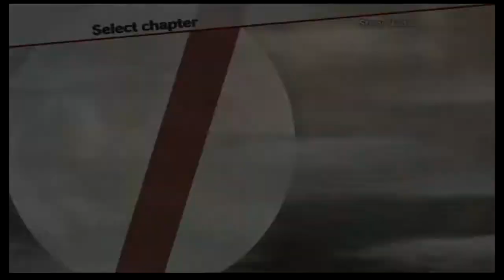Samurai Warriors 3 Motochika's Story #2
Welcome to this new series of Samurai Warriors 3. This game is a Nintendo Wii & PlayStation 3 Exclusive only. We go back in time to see how their stories lived & to tell all about it. Join on some of your favorite samurai warriors who battle it out, for they fight for their own destiny of who's who. Things may never be the same for these warriors of samurai in the history of Japan.
My Twitter account is @OcWolverine07. If you can't find me, you can look for me on Facebook.